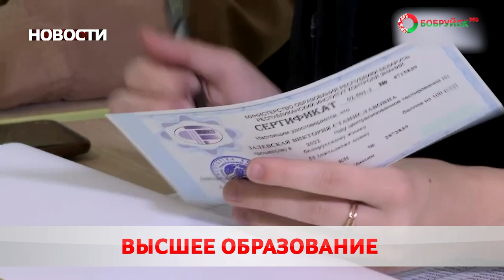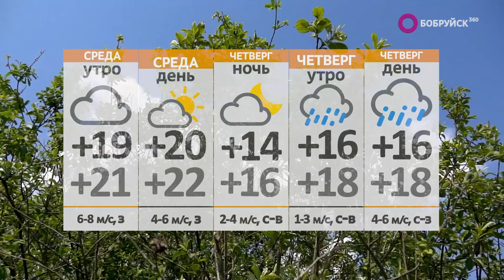Новости 25 07 23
Профессия по зову сердца. В Беларуси отмечают День пожарной службы. Кто каждый день рискует жизнью?

Продавцы смерти. В стране перехвачена крупная партия психотропов.  На кого работали задержанные?

Защита от зла и недугов. В Бобруйск прибыл ковчег с частицами мощей великомученика Георгия Победоносца. Когда можно сходить на молебен?

А также: рабочий визит, высшее образование и почтовая бандероль. «Белпочта» меняет тарифы на услуги по пересылке международных отправлений. С чем это связано?